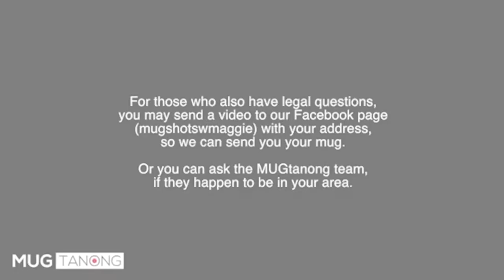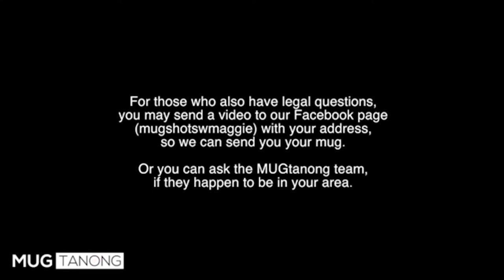MUGTanong - Loan Agreement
Deeh, MUGTanong Correspondent, met Kenneth who told about his liability on an asset that is not named after him. He asked if the asset is not named after him, should he be liable for the monthly amortization?

Find out Atty. Maggie's answer on today's MUGTanong.